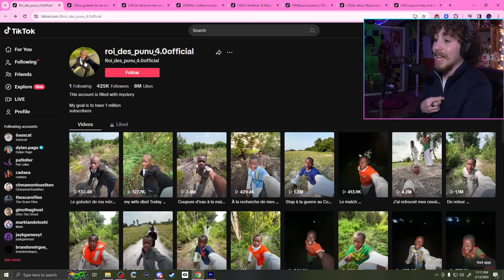He Literally Can't Stop Running From Cannibals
I try to use the power of music sometimes